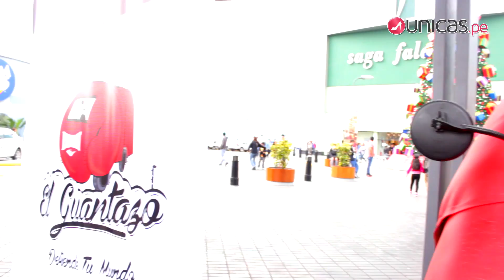Firma de autógrafos de Natalia Málaga por la campaña de "El Guantazo" de Everlast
Continuando con la campaña "Defiende tu mundo", la deportista Natalia Málaga firmó autógrafos en Plaza San Miguel.